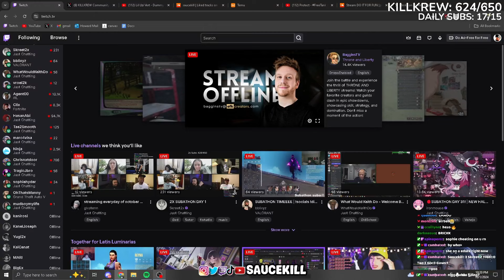Are We Smarter Than A 5th Grader? (ft 5$tar)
we played are you smarter than a 5th grader /w 5star

killkrew sht luv yall ❤️